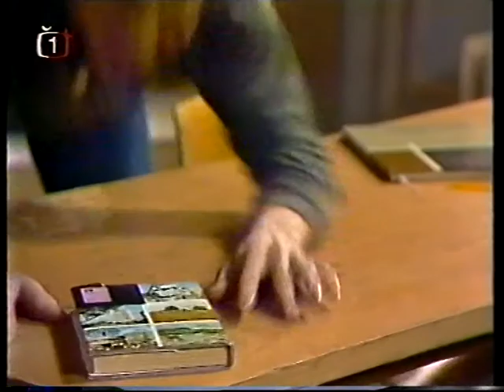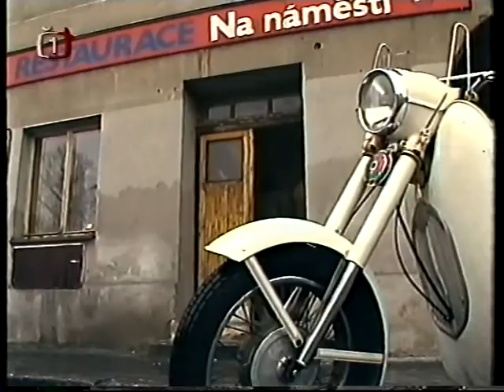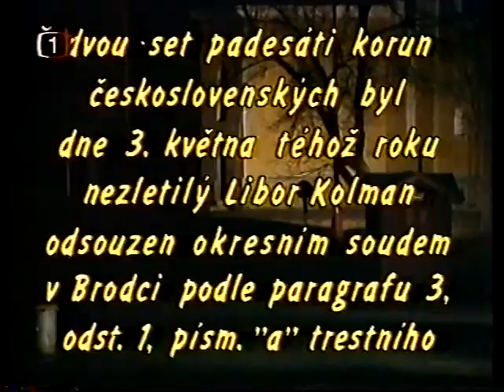Případ Kolman (1986)